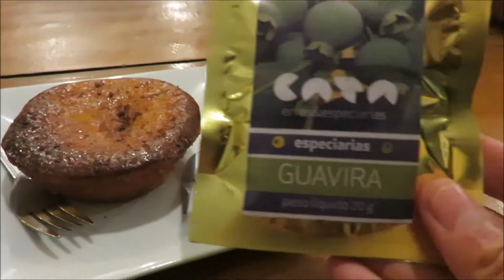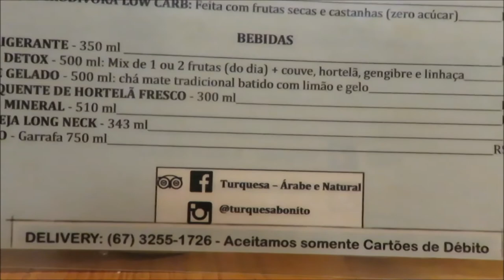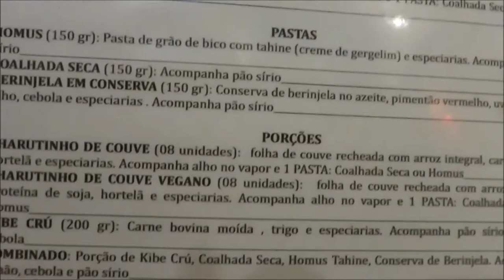Dicas de viagem|Onde Comer|Restaurante Turquesa-Bonito/MS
Nesse dia resolvemos comer algo mais leve, e provamos as delícias do Turquesa Árabe e Natural.

Se for para Bonito, vale a pena degustar tanto os pratos quanto a sobremesa deliciosa LowCarb.

- Restaurante de comida saudável em Bonito (Mato Grosso do Sul)
Rua 29 de maio, 980
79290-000 Bonito (Mato Grosso do Sul)

SIGA NAS REDES SOCIAS=
Instagram= rota livre pelo mundo